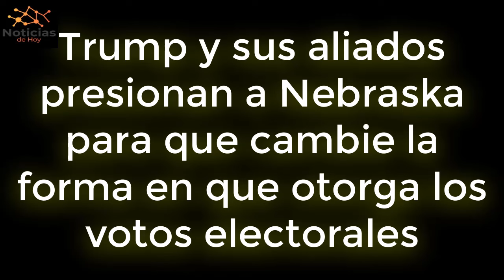URGENTE Trump presionan a Nebraska para que cambie la forma en que otorga los votos electorales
El expresidente Donald Trump y sus aliados han aumentado la presión para que los legisladores de Nebraska cambien el método en el que el estado reparte los votos del colegio electoral, un esfuerzo que subraya cuán estrecha podría ser la carrera por los 270 votos electorales en la revancha de noviembre con el presidente Joe Biden.

NOTICIAS DE HOY EEUU 4 de ABRIL 2024,
NOTICIAS IMPORTANTES DEL MOMENTO 4 de ABRIL 2024,
ESTO ES URGENTE 4 de ABRIL 2024,
ULTIMO MINUTO USA 4 de ABRIL 2024,
NOTICIAS MUNDIALES 4 de ABRIL 2024,
ULTIMA HORA EUA 4 de ABRIL 2024,
ULTIMA HORA 4 de ABRIL 2024,
ULTIMA HORA NOTICIAS 4 de ABRIL 2024,
ULTIMA HORA ESTADOS UNIDOS 4 de ABRIL 2024,
ULTIMA HORA EEUU 4 de ABRIL 2024,
ULTIMA HORA EEUU EMITE ALERTA ROJA 4 de ABRIL 2024,
ULTIMO MINUTO NOTICIAS 4 de ABRIL 2024,
ULTIMO MINUTO 4 de ABRIL 2024,
ULTIMO MINUTO EEUU CASA BLANCA URGENTE ANUNCIO 4 de ABRIL 2024,